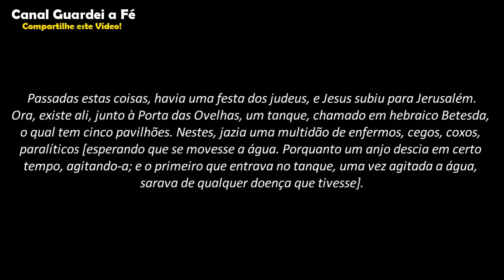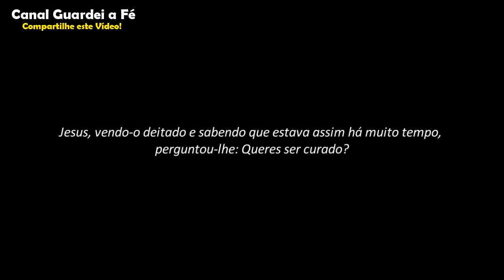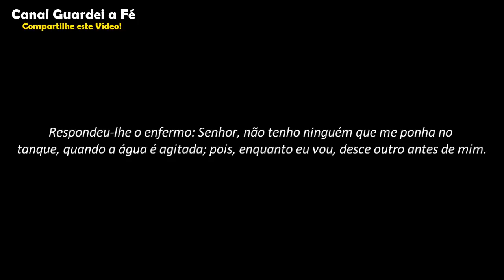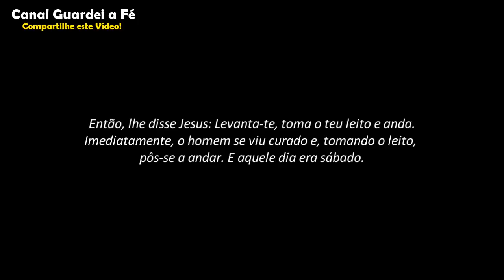Você vai Desistir Agora? Seu Milagre está chegando! - Guardei a Fé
Não Desista! O seu milagre vai chegar!
O seu milagre vai acontecer!
CURSO DE TEOLOGIA Á DISTÂNCIA.

NÃO PERCA A OPORTUNIDADE!
Cursos Online para o Crescimento Espiritual
com Preços Promocionais.
Playlists Separadas para Você!